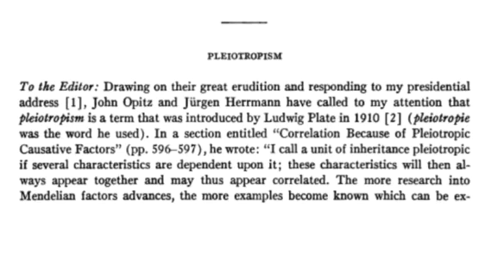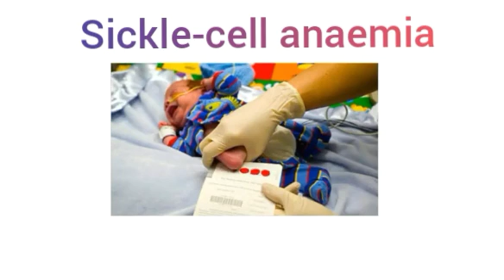Pleiotropy for class X and Xii Biology/Sickle cell anaemia & Phenylketonuria in Bengali class 12.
Pleiotropy (from Greek Pleion, "more" and tropos, "way") occurs when one gene influences two or more seemingly unrelated phenotypic traits. Such a gene that exhibits multiple phenotypic expression is called apleiotropic gene.
Your quaries:
Pleiotropy, Pleiotropy in Bengali, pleiotropy Sickle cell anaemia phenylketonuria pku.